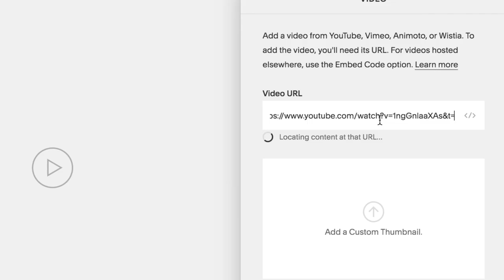Why YouTubers Are Awkward On TV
Internet stars get a bad rep when they transition into mediums such as television, movies, and live events. Many have called them awkward.